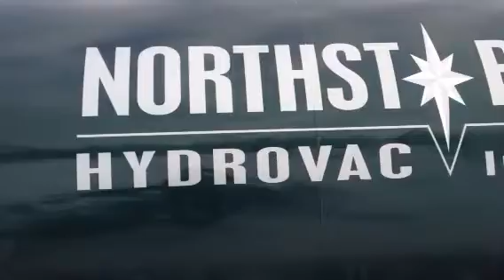Hydrovacing a Trench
Working in Fox Creek